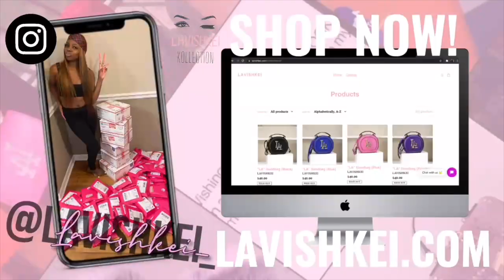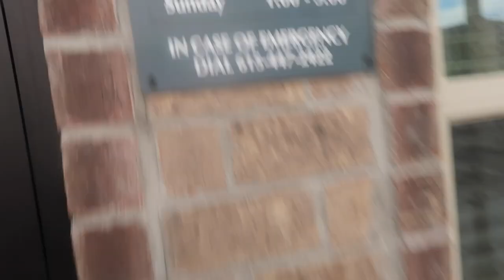APARTMENT HUNTING IN NASHVILLE | LUXURY APARTMENT TOURS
In todays video I will be apartment hunting, looking for a luxury apartment to call our home.

Amazon Storefront